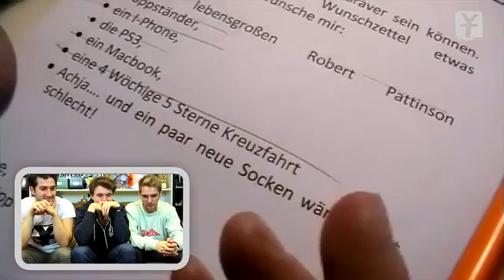YTITTY! Nostalgie pur Oldies kommentiert